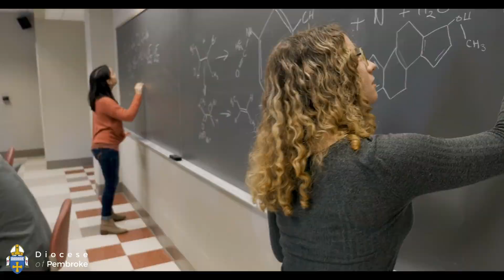Back To School 2023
Back to school is just around the corner. For some, a brand-new experience is ahead of them, while for others it is a return to familiar surroundings. Each will experience the start of the new school year in a very special and personal way, with its share of excitement and apprehension. Dear parents, students, staff and administrators, the Diocese of Pembroke wishes you a good start to the 2023 school year. May Jesus send you his Holy Spirit to meet the challenges you will face. May God bless you through the intercession of your patron saints.